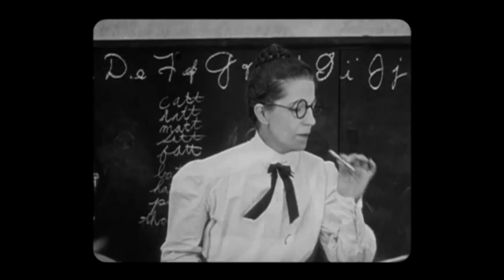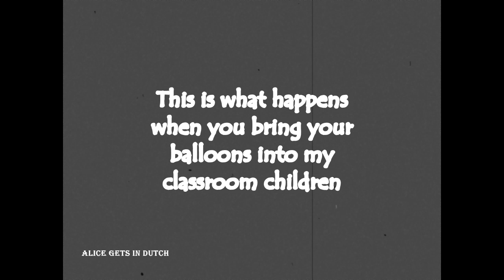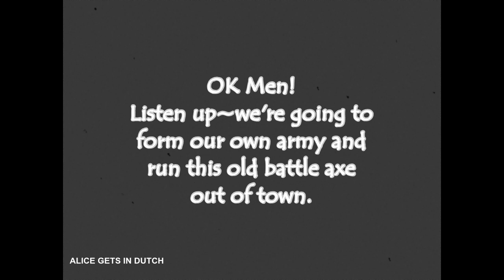First Walt Disney Films. 1924, Alice Gets in Dutch, Virginia Davis.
Alice gets caught up in a naughty prank in class when a balloon filled with ink by her michievous classmate explodes in her teacher's face.  Alice is sent to sit in a corner in a dunce's cap but quickly grows bored and falls asleep and is transported to the fantastic land of daydreams where anything is possible.  She is dancing and playing with a dog, a cat, and a donkey until the stern schoolteacher spots them having fun and summons up her schoolbook army of Readin', Ritin', and Ritmetik to put down the insurrection.  After a long chase, Alice recruits her animal friends as her personal army and stern schoolmarm retaliates using a balloon shooting cannon and is winning the battle until the sly cat makes a cannon out of a used stovepipe, fills it with "Cheyenne" pepper and blasts the enemy.  Alice is awakened after destroying the enemy only to realize that she is still in trouble.
     Walt Disney's first work in cartoons was drawing for his school newspaper in Chicago.  After the family moved to Kansas City, Missouri, Walt, in his early 20s, started Laugh-O-Gram Studios where he made short cartoons for theaters in Kansas City.  His first attempt at drawing cartoons to be distributed  on a national level was Alice's Wonderland in 1923 based loosely
on Alice in Wonderland.  He did not have success in selling his project until Margaret Winkler, cartoon distributor in New York, agreed to buy his cartoons at $1,500.00 per reel.  Winkler had just lost the rights to Felix the Cat and needed a new series.  Alice's Wonderland had been started in Kansas City in 1922 and was filmed in Walt's Uncle's garage with brother Roy being the cameraman.  After the pilot turned out to be successful, Winkler purchased 6 more Alice comedies and agreed to purchase 6 more every  few months.  The Walt Disney empire was born.  The Alice comedies were one reel (10 to 12 minutes) short cartoons combining live action with animation.  Virginia Davis was the main character and starred in the first 15 Alice films made in 1924 and 1925.  In 1926 and '27, Alice would be played by Margie Gay and Alice Hardwick.  The first Mickey Mouse cartoon would not appear until 1928, 5 years after the first Alice comedy.
     Virginia Davis was born December 1918 in Kansas City, Missouri and began working for Walt Disney's Laugh O Gram Studios in 1923 at age 5.  She made 15 films at Disney's California studios after the success of Alice's Wonderland.  After her work with Disney, she was in numerous other Hollywood films and could be seen in Flying Down to Rio, Young and Beautiful, Vivacious Lady, College Holiday, and her final picture~The Harvey Girls~ in 1946.  Her name may not be familiar to most as she acted under the screen name Mary Daily.
     When the Alice movies were filmed, Virginia said that Walt would film in a vacant lot.  "He would drape a white tarpaulin over a billboard and I would work in pantomime.  They would add the animation around me later and it was such fun.  Curious kids in the neighborhood who would show up to see what was going on would be hired as extras and Walt would give them 50 cents each for their few minutes of having fun".  Virginia said of her career with Walt, "to be a part of all the animation history before anyone ever heard of Mickey Mouse or the Three Pigs was just heart warming for me."  On her friendship with Walt, Virginia said that "He never got mad at me or had any ill feelings when my mother made me quit the Alice Comedies over money disputes with Walt.  I could always come to his office and see him whenever I wanted and he even gave me a job as an inker in his cartoon studios as well as have me do voice overs in some of his cartoons."  Virginia was chosen for the part of Snow White but again,  Virginia lost the part over her mother's ever increasing demands for more money.
     Virginia had been the perfect little actress for the comedies.  Carl Rehfeld, who directd her in The Greater Glory, (1925) said that Davis "has the technique of a finished artist, the unusual ability to follow direction and the disposition of an angel."   She was  a friend to Disney to the end~active in promoting and participating in silent film festivals at Disney World.  Virginia married Navy Aviator Robert McGhee and they were married fir 59 years until McGhee's death.  Virginia passed away in California in 2009 at age 90.
     Alice Gets in Dutch was released November 1, 1924 and was a 10 minute  300 meter reel filmed in a vacant lot in the Los Feliz area of Los Angeles.  Alice~Virginia Davis; Ms. Hunt, schoolteacher; Marjorie Sewell, schoolgirl behind Alice; Leon Holmes, freckled schoolboy; David Hollander. dark haired schoolboy;  Tommy Hicks, blond schoolboy; Peggy (Disney), the dog.
     Yes, that is Frances Ethel Gumm (Judy Garland) singing When the Butterflies KIss the Buttercups Goodbye at the opening of the film and thanks to Tom Brier for Redneck Rag to close out the film.